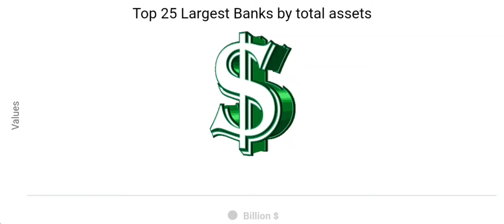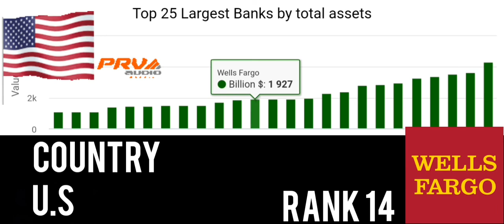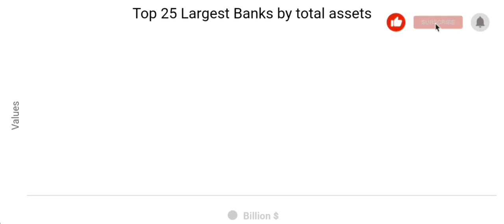Top 25 largest Banks by total Assets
scarch Tags
Country Comparison
3d Data Comparison
Animation
Flags
country ranking
bank
largest bank
top 100 bank
largest bank in india
largest bank asia
world richest bank
usa bank
china
bank ranking
bank by assets valuation
worldtv studio
3d
world top bank
list of largest bank.
banks
world bank amravati
world bank president
world bank and imf
world bank group
world bank bangladesh
world bank ypp
world banknotes
world bank ceo
world bank econothon
bank worker
bank workout
bank work outfits
bank working hours
bank working day
bank account
bank salary
bank in usa
bank respublika
bank income
finance
economics
economy
bank of america
finance news
money
s&p 500
news
s&p500
largest banks in the world
total assets
banking
company
world news
business news
business
breaking news
data geeks
financial news
finance management
latest news
stocks
assets
personal finance
stock market
market movers
USA
bangko sentral ng pilipinas
BDO
BPI
top 25 largest bank of the Philippines
richest bank of the philippines
metrobank
landbank
tuklas ph
richest bank
wealthiest bank
top25
security bank
eastwest bank
pinakamayaman bangko sa pilipinas
pinakamalaking bangko sa pilipinas
trusted banks
top 25 largest bank in the Philippines by total assets
universal bank
china bank
union bank
top 10 banks
largest banks
top 100 banks
largest banks by assets
China Bank of China
Bank of America
France BNP Paribas
top banks in the world
biggest banks in the world
biggest banks
top banks
top10
China Industrial and Commercial Bank of China
China Agricultural Bank of China
Mitsubishi UFJ Financial Group
most popular banks
top 5 banks
biggest us banks
top 5 us banks
u.s. banks
largest us banks
u.s. banking
us banks
top 5 u.s. banks
top us banks
largest American banks
biggest American banks
us banking
american banks
united states banks
best us banks
best American banks
best u.s. banks
banking in the united states
commercial us banks
best commercial banks
wells fargo
citigroup
jpmorgan chase
us bankcorp
bank of America
largest bank in
largest bank in the world 2019
top 10 banks in the world
top 10 banks in usa
top 10 banks in the world 2019
richest bank in the world
richest banks in the world 2019
world bank ranking
Top 10 largest banks in the world
most valuable banks in the world
statspot
Bank of China
HSBC
Barclays
lloyd banks
santander bank
top richest bank in the world
bnp paribas
Finance
saving money
Top 10 Banks 2019
Investing
investment banking
best bank in the world
bancos
ICBC
AMERICA
CHINA
unicredit
money trees
federal reserve
Africa
viral video
Top Trending
top german banks
largest german banks
biggest german banks
germany
top
best
largest
german
top 5
european
frankfurt
top 10 german banks
top 5 german banks
german banks ranking
best german banks
german banks
banks in germany
deutsche bank
kfw
dz bank group
dz
commerzbank
commercial bank
best bank in germany
deutsche
hypovereinsbank
kfw bank
group
top banks in india
top banks in india 2021
top banks around the world
top banks across the world
top banks for ppp loan
top 10 government banks in india
top 10 government banks
largest banks in india
largest public sector banks in india
TOP 10 BANKS
TOP 10 LARGEST CENTRAL BANKS
CENTRAL BANKS OF THE COUNTRY
Citigroup
BNP Paribas
Deutsche Bank
Credit Suisse Group
Société Générale
Dresdner Bank
Dai-Ichi Kangyo Bank
Chase Manhattan Bank
Fuji Bank
Commerzbank
Mizuho Financial Group
UniCredit
Allianz AG
UBS
RBS
ABN AMRO Holding
ING Group
JPMorgan Chase & Co
First Interstate Bank
First Union
Bankers Trust
Japan Post Bank
China Construction Bank Corporation
Wells Fargo
China Development Bank
My Data Bliss
Worlds Biggest Banks
Industrial & Commerical Bank Of China
Agricultural Bank of China
HSBC Holdings PLC
BNP Parabis
Crédit Agricole Group
Data Visualization
Racing Bars
Ranking
vicky shetty
career code
career code hindi
duniya ke sabse bade bank
top 10 banks in india
bank stocks
jpm
bac
wfc
c stock
ry stock

largest banks in nigeria
largest banks in kenya
banks in ghana
national banks of egypyt
firstrand bank south africa
acfta africa
investec
afreximbank
dangote cement
best business to invest in africa
ghana economy
nigerian economy
discover botswana
accra